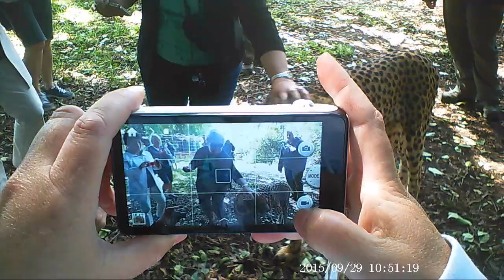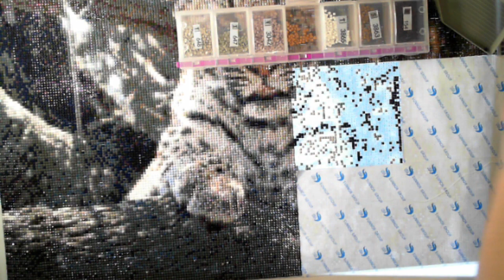WIP N Chat South Africa 004 - Diamond Painting - Diamond in the Rough